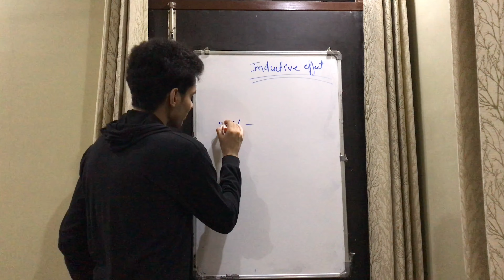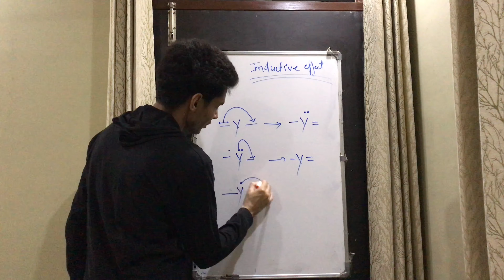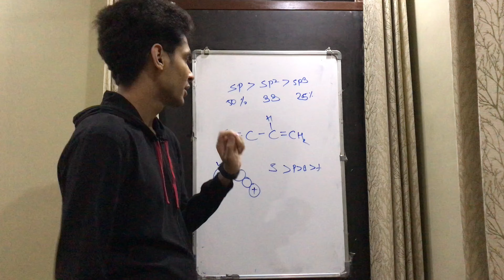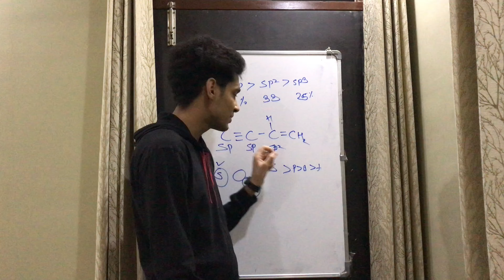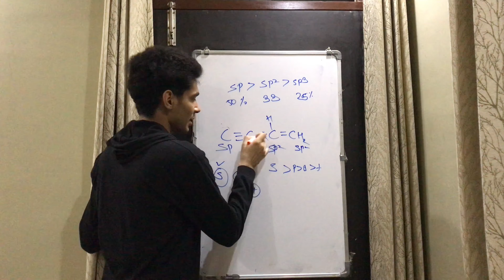Inductive effect | GOC | class-11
Related to general organic chemistry